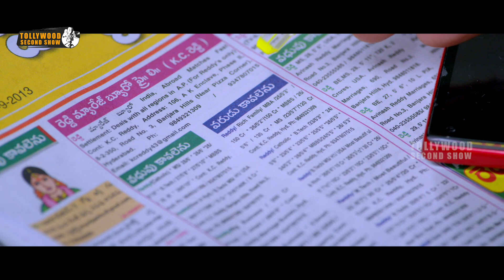వీడేంట్రా లవ్ లెటర్ అక్కడ పెట్టాడు | Chandamama Kathalu Movie Scenes | Lakshmi Manchu | Naga Shaurya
Watch Chandamama Kathalu Telugu Movie Scenes.

Starring:Lakshmi Manchu, Senior Naresh, Amani, Krishnudu, Vennela Kishore Among Others
Banner: Working Dream production
 Director: Praveen Sattaru
Cinematography: Suresh Ragutu
Editing: Dharmendra Kakarala
Story - dialogues - screenplay